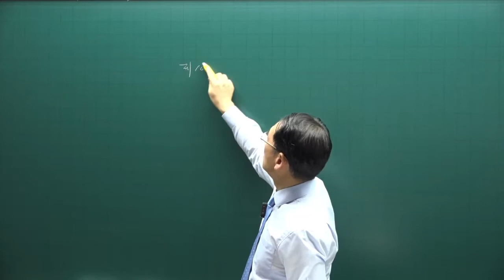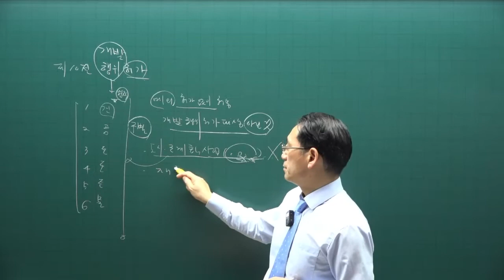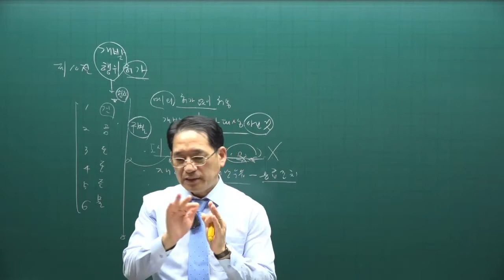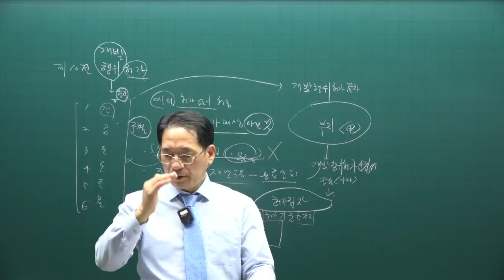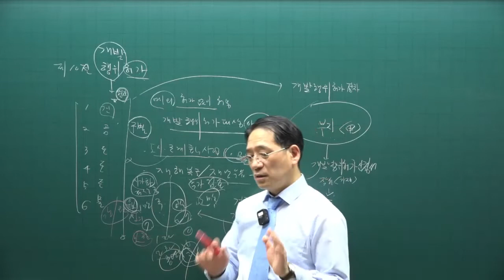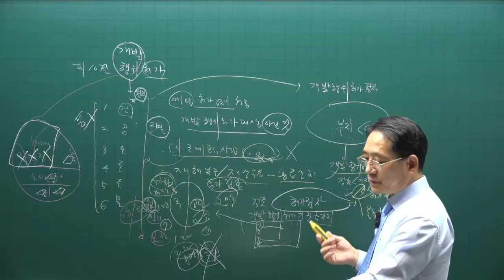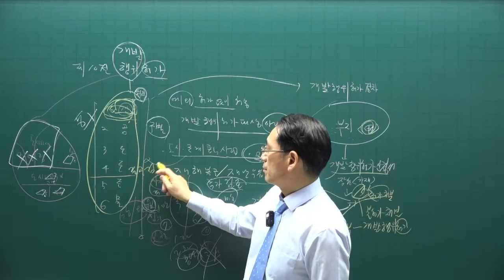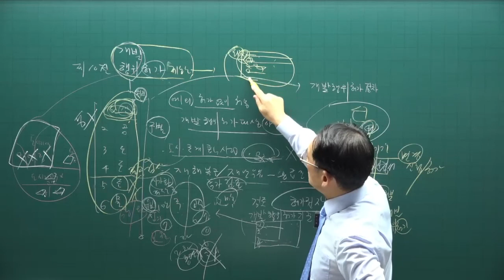[공인중개사 무료인강 공전무] 2022년 공인중개사 시험 2차과목 공법 핵심이론 제12강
강의제목 : 개발행위허가
제12강 핵심요약집 86p-  개발행위허가 대상여부

2022년 공인중개사시험대비 부동산공법에 관한 핵심이론강의입니다.